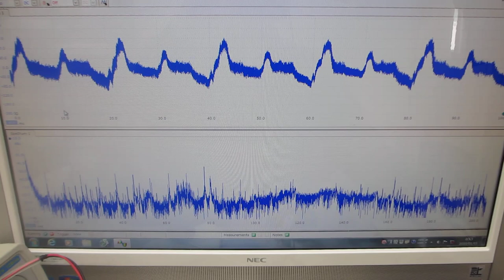非線形現象の音圧測定解析に基づいた、超音波伝搬制御技術を開発（超音波システム研究所）